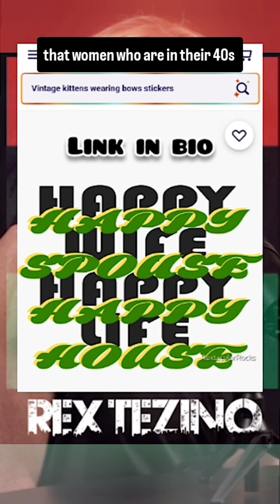what comes before menopause?!?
The point of life is living & all that comes with it

The biologicalclock in the complimentarysexes don't run the same

women attempting to deny this via feminist ideology are literally weird for attempting to be more knowledgeable than nature however comma the jealousy of men being graced with more time is diabolical business

thechange aka menopause is impossible to avoid. Which we find hilarious since females have had decades to go into the medical field & shift it...while some complain "nobody's figured it out yet"

Nonetheless perimenopause is the transitional time before menopause. Women's levels of estrogen begin to decline. Including menopause-like symptoms, such as hot flashes or irregular periods. Perimenopause will more than likely last for years

With this being reality a wife that's been acquired later in life have the possibility of becoming a whole other person, due to her body literally becomes less feminine , but for those hittingthewall was demonized when KevinSamuels said it, same with overweight /obese dizzy dames rating themselves as dimes .we blame it on the Lizzo effect & bodypositive rah rah

Nonetheless forbetterorworse is a smidge wild in the lane of choosing a bride who in a few years could become an insufferable monster...seems dreamy